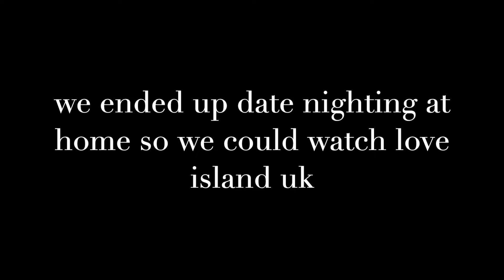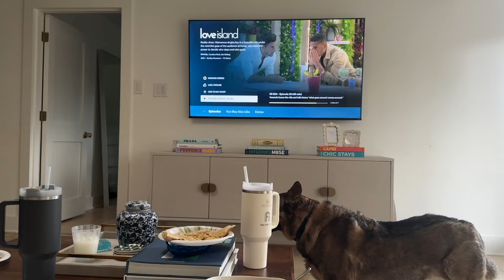weekly vlog | outfits of the week, sunday reset, engaement party, workout vlog, etc.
Such a fun week with a lot of activities! I'll try to take yall with me a bit more next week - I got carried away with being present and forgot to record a lot. BUT absolutely loved this week. Feeling re-energized and just all around happy!

Vivrelle membership code: MADDYJEWELL